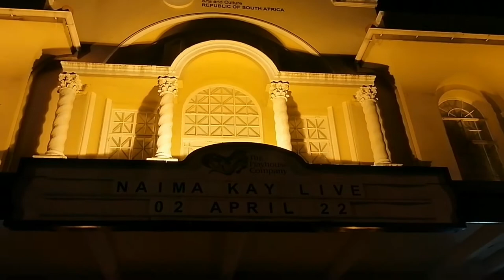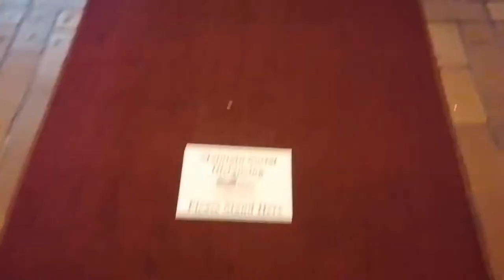Concert: Naima.K, Kelly Khumalo - No show!!, Ntando + Mondli Ngcobo to the rescue|SA YouTuber Zizile